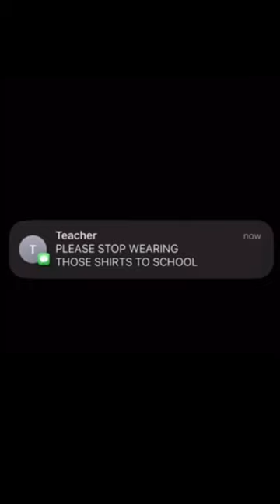Would you wear them?